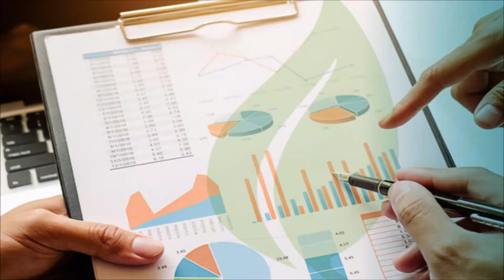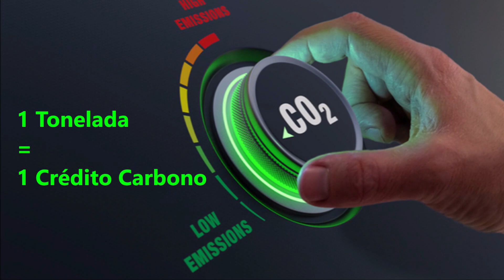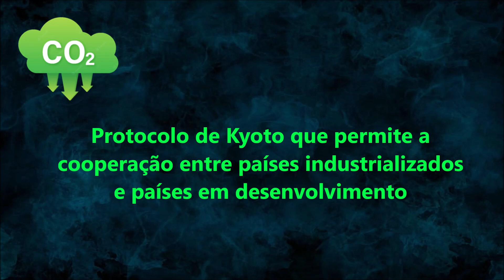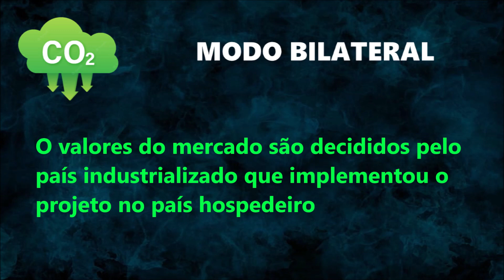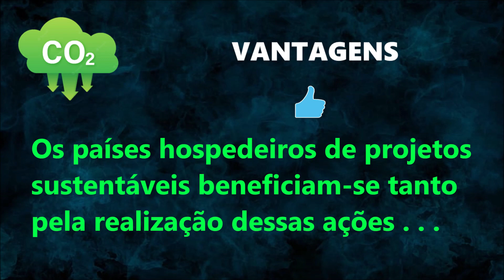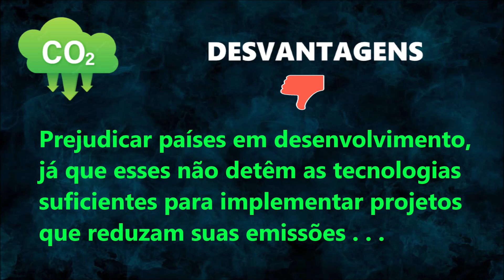O que é Créditos de Carbono? | Como funciona o MERCADO DE CRÉDITOS DE CARBONO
Créditos de carbono representam um mercado de créditos gerados com base na NÃO emissão de GASES DO EFEITO ESTUFA à atmosfera, podendo ser comercializados entre países. A cada uma tonelada não emitida, gera-se um crédito de carbono.

Se você quiser colaborar com o canal, pode contribuir adquirindo nosso e-book:
Lodo Ativado - Processo Biológico de Tratamento de Efluentes
(Guia de Resolução de Problemas Operacionais)
Disponível no link abaixo:

Valeu, bons estudos!!!

("Se o meu povo, que se chama pelo meu nome, se humilhar e orar, buscar a minha face e se afastar dos seus maus caminhos, dos céus o ouvirei, perdoarei o seu pecado e curarei a sua terra.") 2 Crônicas 7.14

Obrigado pela presença e pela audiência. 👍

Capítulos:🔻

00:00 Como surgiu os créditos de carbono?
01:04 O que é créditos de carbono
01:40 Como são comercializados os créditos de carbono?
02:39 Comercialização de créditos de carbono - Modo Unilateral
03:09 Comercialização de créditos de carbono - Modo Bilateral
03:39 Comercialização de créditos de carbono - Modo Multilateral
04:12 Vantagens dos créditos de carbono
05:00 Vantagens dos créditos de carbono
05:41 Exemplos de projetos  para geração de créditos de carbono

Seja bem-vindo(a)❕

O objetivo principal do canal Circuito Ambiental é ensinar sobre procedimentos para a realização de análises de água e efluentes em laboratórios e várias dicas operacionais para sistemas em estações de tratamento (ETA, ETE, LODO ATIVADO, LODO BIOLÓGICO, PROCESSO AERÓBIO, PROCESSO ANAERÓBIO). O canal também aborda diversos conteúdos relacionados ao meio ambiente, biodiversidade, biologia, sustentabilidade, ecossistema, mudanças climáticas, aquecimento global, saneamento, resíduos sólidos, produtos químicos, segurança no laboratório, etc.

Créditos: ✴️